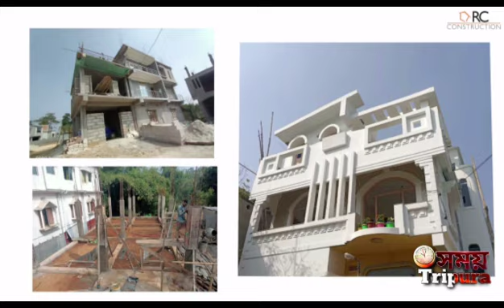সাংবাদিকদের ব্রাত্য রেখে ব্লগারদের উপর ভরসা রেখে লোকসভা নির্বাচনের বৈতরণী পার করতে চাইছে বিজেপি।